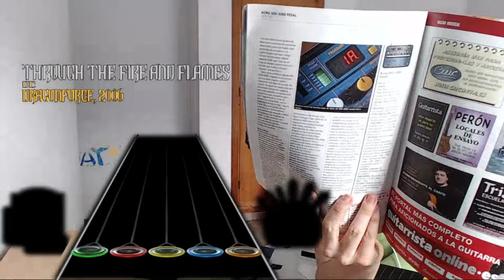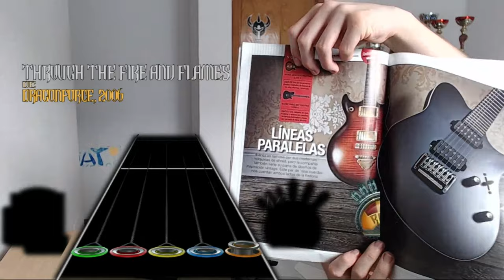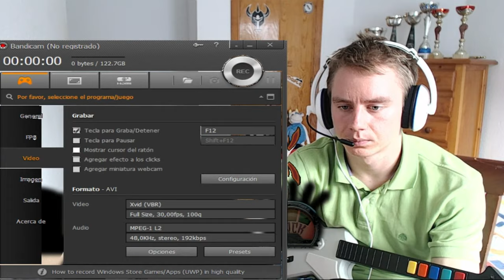TTFAF 2% SPEED IS NOT IMPOSSIBLE!!!!!!! (I failed) [PiP]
WASTING MY LIFE LITERALLY!